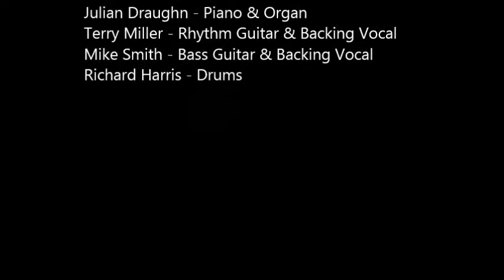Contagious Who's Your Daddy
Don Williams - Lead Vocal .
Keith Johnson - Lead Guitar .
Julian Draughn - Piano & Organ .
Terry Miller - Rhythm Guitar & backing vocals .
Mike Smith - Bass Guitar & backing vocals .
Richard Harris - Drums .

With the exception of backing vocals , this is a"Live" Recording , 1st take .

Recorded at The Country Corral , King NC , by Mike Berteau